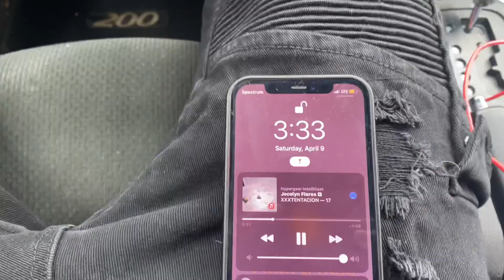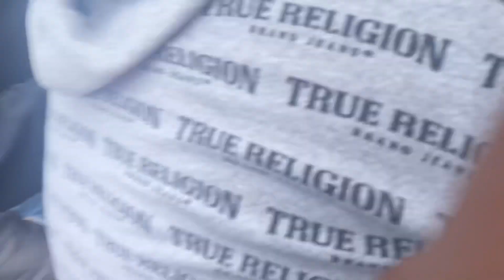WENT to THE BIGGEST PARTY OF THE YEAR!*COPS SHOWED UP* (MUST WATCH!)